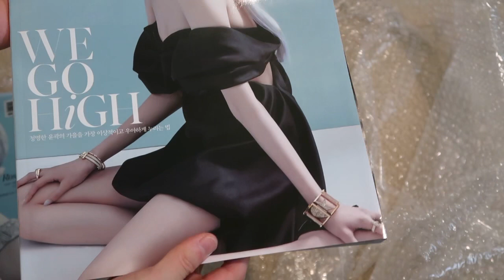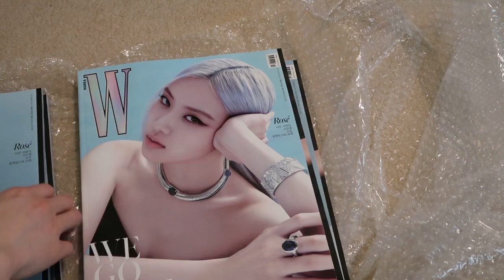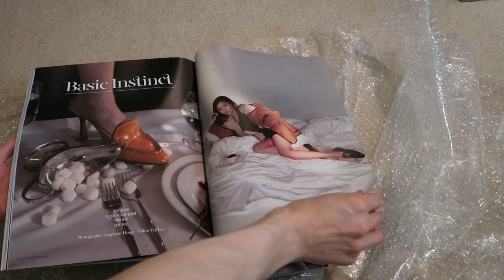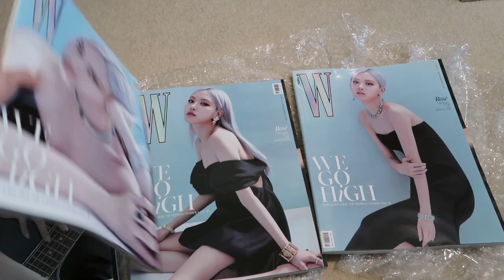W KOREA MAGAZINE OCTOBER 2020 ISSUE BLACKPINK ROSÉ A,B,C,D COVER UNBOXING/REVIEW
My preorder for the October issue for ROSÉ covers came. Beautiful pictorials in each shot.